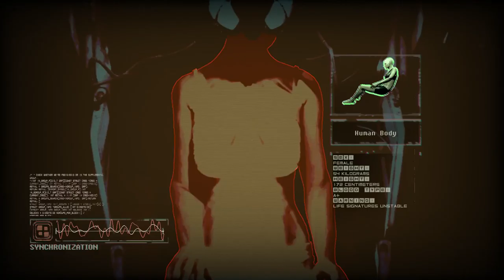Observer [2] Invisible Friend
That section was surprisingly opaque as to what I was supposed to do.